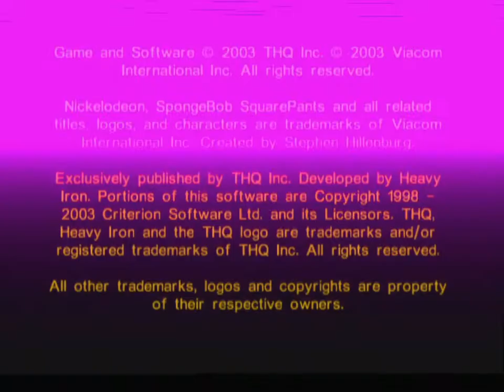OBS 4:3 Recording Test (Xbox)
Just a simple 4:3 recording test I did with OBS and my capture card

Equipment used:
EVGA XR1 Lite for capture
Chipnetics GBS-Control for upscaling
Windows 10 PC running Ryzen 5 5600X, RTX 2070, and 16GB DDR4 RAM
NTSC v1.6 Xbox with Wii2Xbox and HD Retrovision Wii Component Cables
Pelican Component Video Switcher
NTSC Black Label copy of SpongeBob SquarePants: Battle for Bikini Bottom